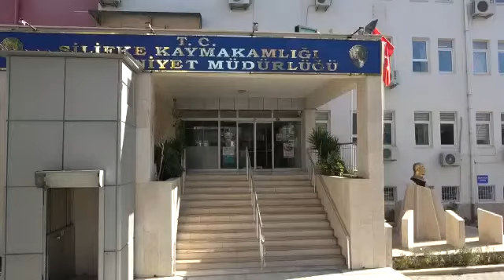SİLİFKE’DE 1275 LİTRE KAÇAK AKARYAKIT ELE GEÇİRİLDİ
Mersin'in Silifke ilçesinde bin 4275 litre kaçak akaryakıt ele geçirildi, 2 kişi tutuklandı.